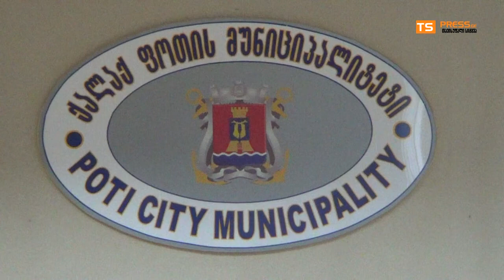დავით ხომერიკი - ქვეყნის ბიუჯეტს 900 ათასი ლარის ზიანი მიადგა